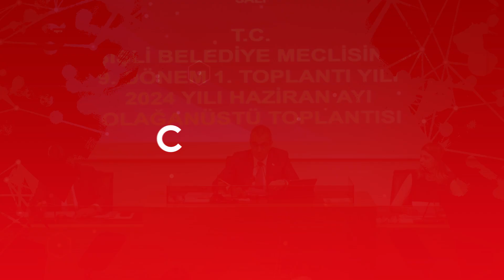Şişli Belediyesi'nden alkışları toplayan hamle: Emeklilere 5 bin liralık alışveriş desteği...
Şişli Belediyesi, zor durumdaki emeklilere 5 bin liralık ‘Pazar Alışveriş Desteği’ni başlatıyor. Pazar alışverişi desteğinden yılda bir defa kişi başı hane halkı geliri bir asgari ücretin 3’te birinden az olan hanelerde yaşayan 60 yaş ve üzeri emekli vatandaşlar yararlanabilecek. Şişli Belediye Başkanı Resul Emrah Şahan, “Ekonomik krizin altında ezilen emeklilerimizi duymak, işitmek zorundayız” dedi.